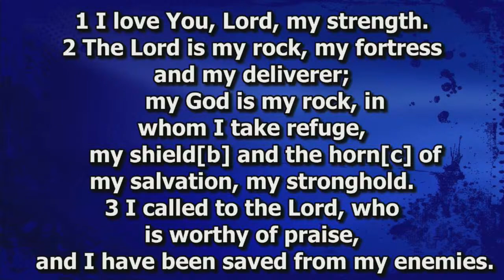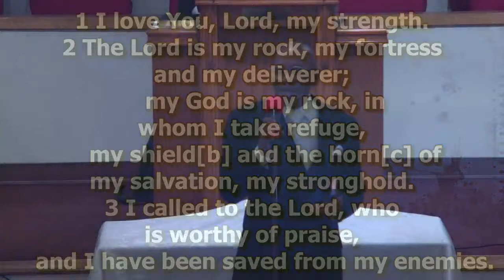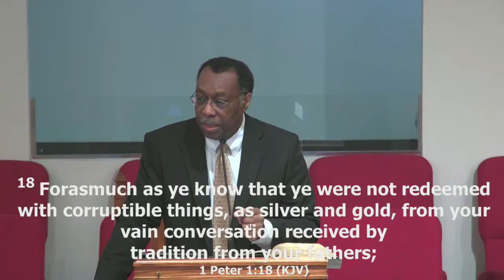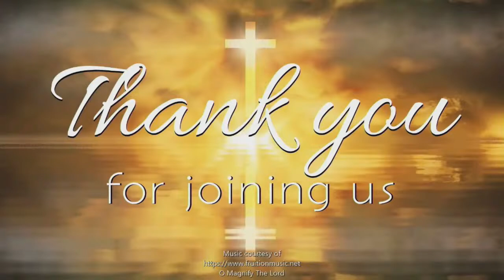Rev. Lavenski Smith "Get Ready For A Rough Ride" November 6, 2022